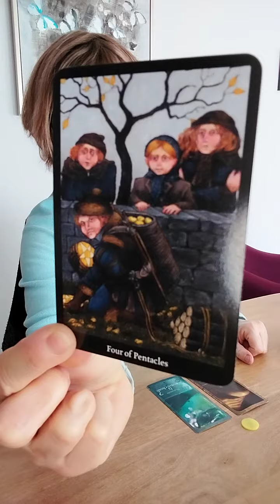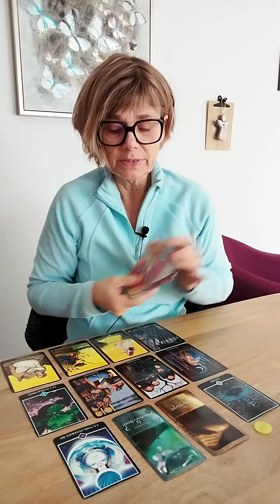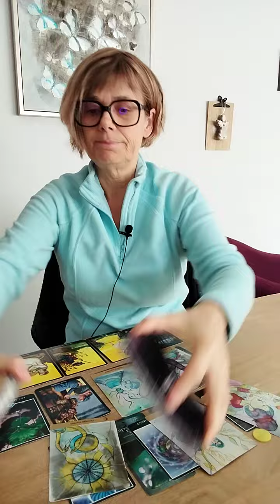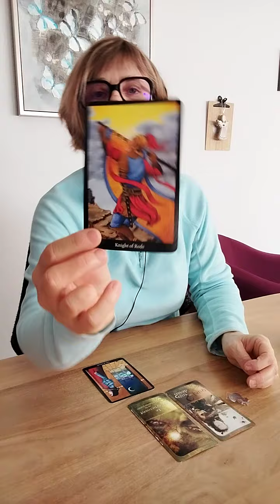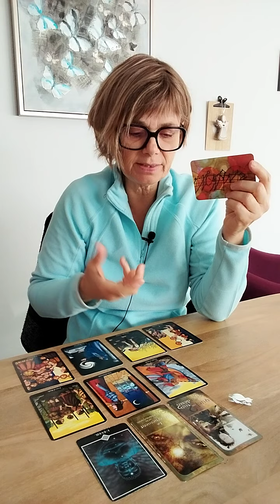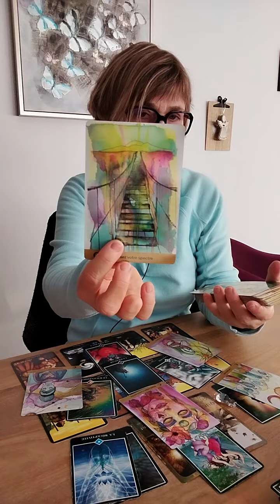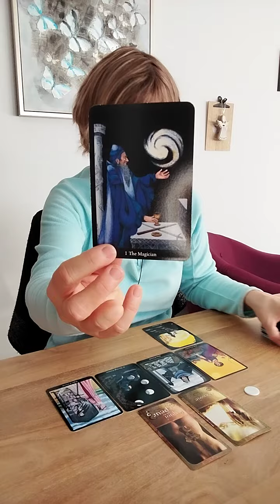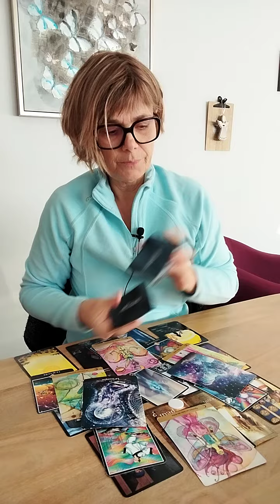JANVIER 2024 À 3 CHOIX ❤️ / GUIDANCE INTUITIVE GÉNÉRALE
CHOIX N° 1 : 01:30
CHOIX N° 2 : 19:36
CHOIX N° 3 : 38:07

A bientôt,
Je vous embrasse,
Laurence.